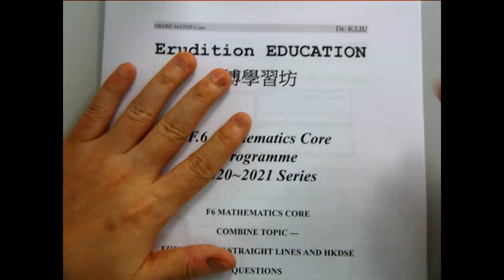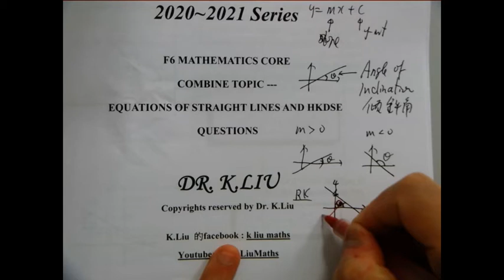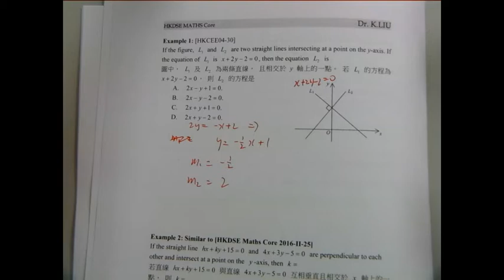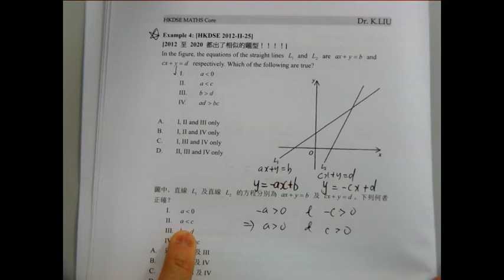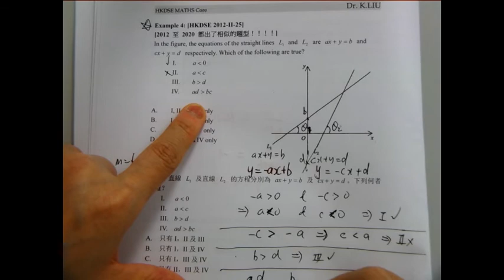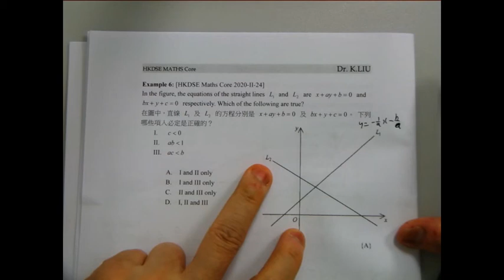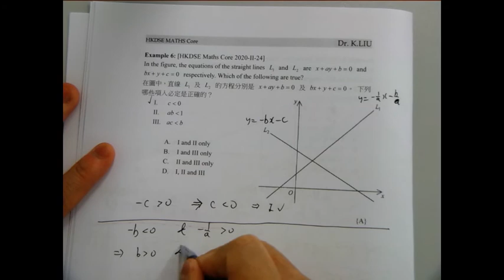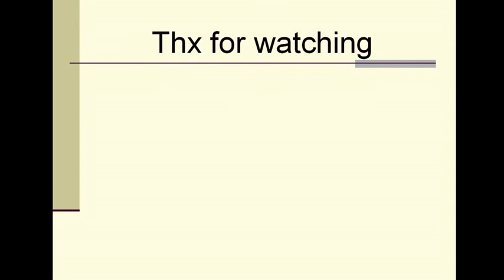F6 Maths Core Chapter 34 Equations of Straight Line (HKDSE Question)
00:00 to 06:24 Introduction
06:25 to 08:48 Example 1
08:49 to 11:36 Example 2
11:37 to 16:23 Example 4 (HKDSE 2012 Q25)
16:24 to 22:32 Example 5(HKDSE 2019 Q23)
22:33 to 28:56 Example 6(HKDSE 2020 Q24)